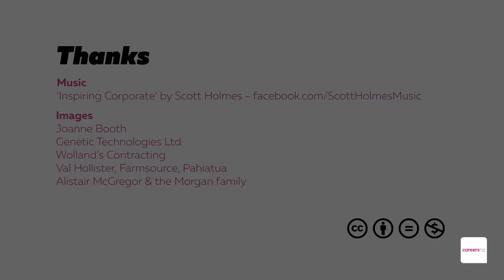Agricultural science careers - A day in the work life of an agricultural field representative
A day in the work life of an agricultural field representative, Joanne Booth. Follow Joanne Booth's inspirational career journey and find out where agricultural science can take you.

Inspiring Corporate - Facebook.com/ScottHolmesMusicPublic